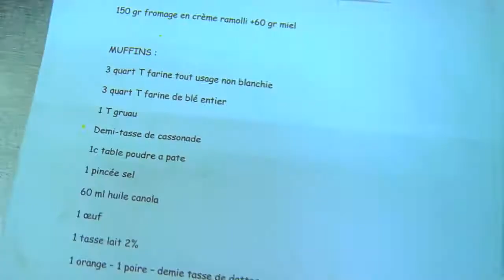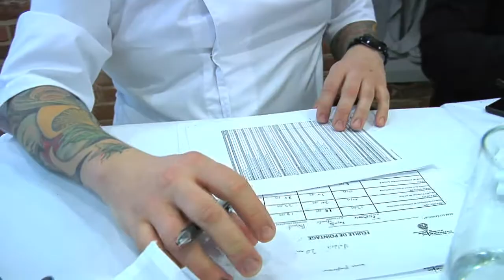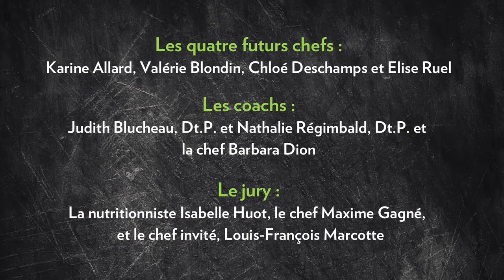COMBAT DES FUTURS CHEFS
Organisé par l’Ordre professionnel des diététistes du Québec (OPDQ) et l’École des métiers de la restauration et du tourisme de Montréal de la CSDM, dans le cadre du Mois de la nutrition.

Quatre élèves cuisiniers de l’École relèvent le défi de préparer des plats qui possèdent les qualités nutritionnelles nécessaires à la saine alimentation tout en en privilégiant le plaisir et la variété.